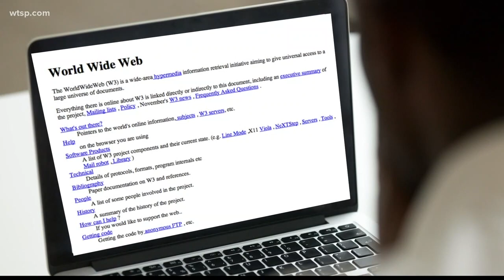World Wide Web turns 30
As we reach the web’s 30th birthday, we reflect on its history.